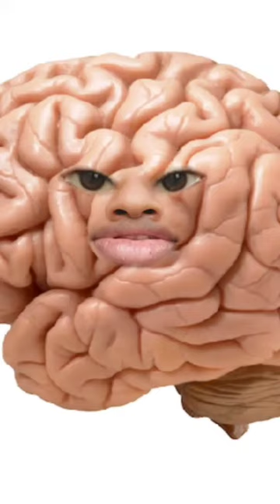වෙනසක් කරමු ඈ 😂😂